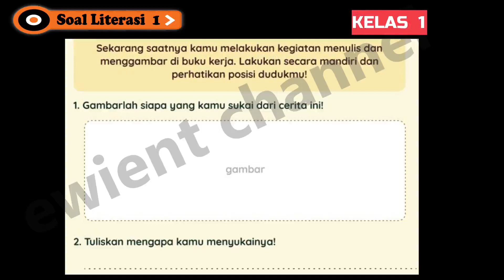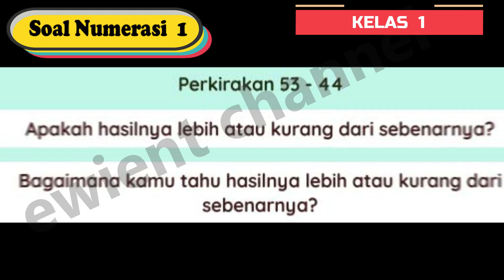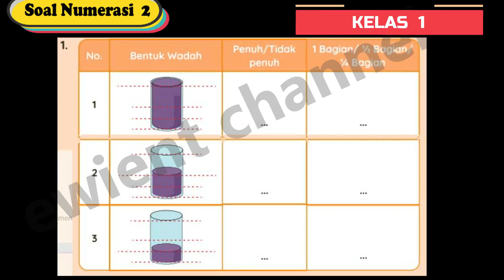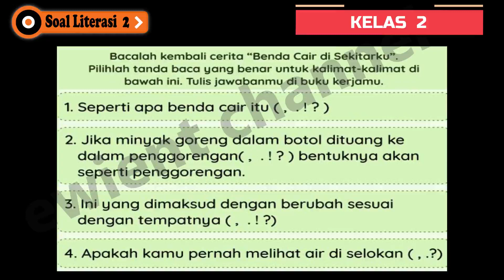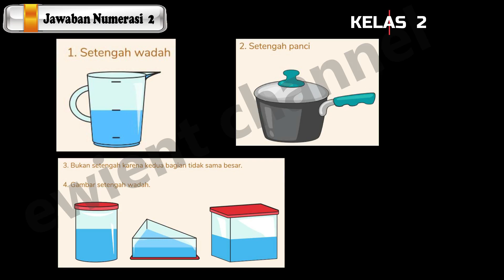SOAL DAN JAWABAN TVRI KELAS 1 KELAS 2 SD HARI SELASA 16 FEBRUARI 2021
Sinopsis Kelas 1 Mengenal Benda Cair
Sinopsis Kelas 2 Sifat dan Ciri-ciri Benda Cair